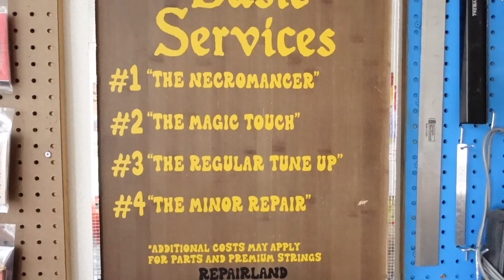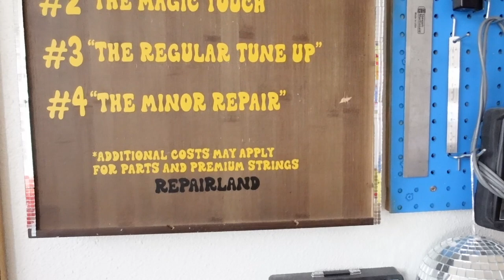Don’t Be That Guy: A Laborsome Guitar Repair Estimate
Happy Labor Day.  Kick back and watch the Restaurant Kay 6535 rear its ugly head in a phoney repair appraisal.